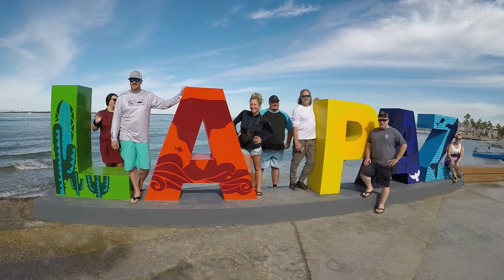Seals family day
Sea Lions in La Paz BCS